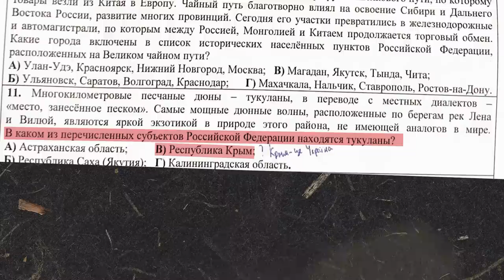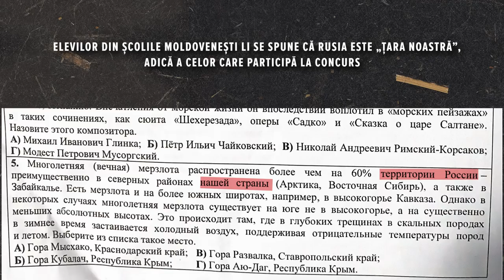Interviu exclusiv - în școlile din R.Moldova cu predare în limba rusă se face propagandă de război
Dă un like, ca să fie video-ul vizualizat de mai mulți oameni!
DISTRIBUIE, să ajungă și la prietenii tăi!
AȘTEPT părerile voastre în comentarii!

00:00 - 01:37 Intro
01:37 - 03:59 Propagandă rusească în școlile din MD
03:59 - 07:40  „Le spun copiilor ucraineni că Rusia îi salvează”
07:40 - 09:36 Concursuri cu propagandă rusă în școlile din MD
09:36 - 10:10 Dovadă - propaganda din concursurile „geografice”
10:10 - 13:20 Problemele copiilor refugiați din Ucraina
13:20 - 14:45 Ce traume pot avea copiii războiului?
14:45 - 16:43 „Memoria copilului nu poate fi ștearsă”
16:43 - 18:56 „Copiii sunt dresați, ca pe animale”
18:56 - 21:26 Unii moldoveni vor să convingă ucrainenii că Rusia îi apără
21:26 - 23:50 Un părinte educat incorect, poate să-și educe copilul corect?
23:50 - 25:53 Profesorii trebuie să fie empatici
25:53 - 28:33 Mulți profesori nu acceptă democrația
28:33 - 32:32 Părinții trebuie să-și înțeleagă copilul
32:32 - 33:26 Comparația copiilor este nocivă
33:26 - 37:58 Cum găsim echilibrul în educarea copilului?
37:58 - 40:15 De ce copilul rupe legătura cu părinții?
40:15 - 41:40 De ce mințim?
41:40 - 45:42  Violența în familie - traume
45:49 - 47:14 Dependența de părinți chiar și la maturitate
47:14 - 49:28 Copilul supus violenței ajunge un tiran
49:28 - 51:58 Căsătoria cu o persoană violentă
51:58 - 54:51 Caz concret, copilul venea bătut la școală
54:51 - 59:39 Cine să ajute acești copii?
59:39 - 1:00:59 Psihologii au traumele lor
1:00:59 - 01:05:34 Părinți alcoolici - traume
01:05:34 - 01:08:22 Copiii preiau alcoolismul de la părinți?
01:08:22 - Relația copiilor cu părinții alcoolici peste ani
01:10:41 Cum facem lumea mai bună